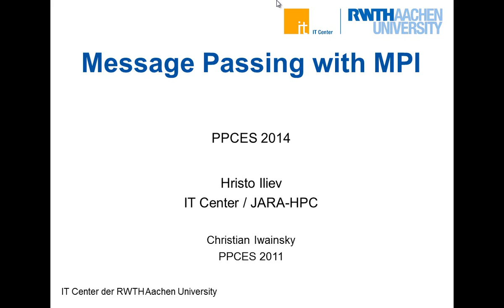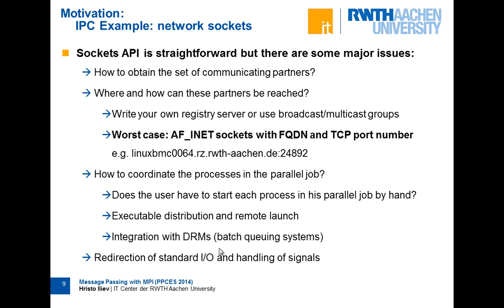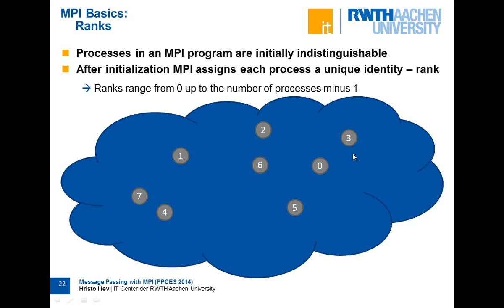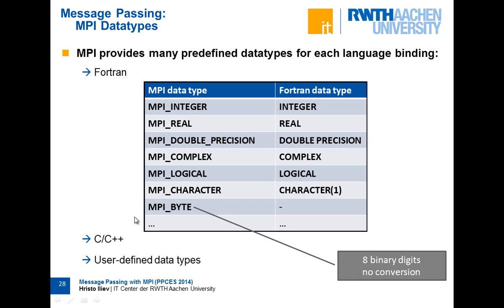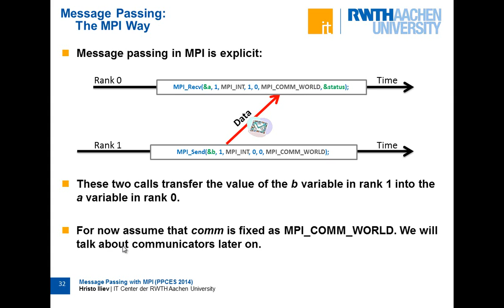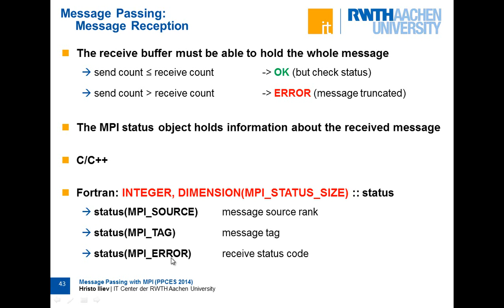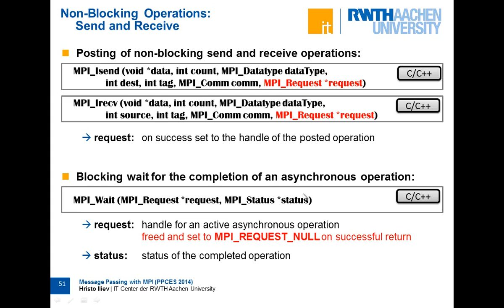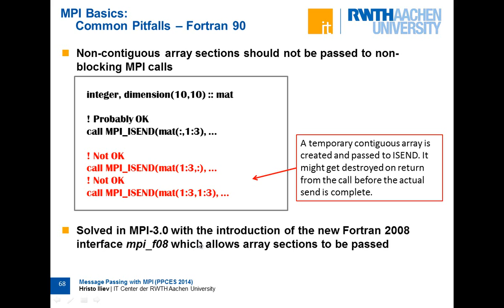Introduction to MPI Programming, part 1, by Hristo Iliev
Introduction to MPI Programming - part 1, by Hristo Iliev from the HPC Group of the IT Center of the RWTH Aachen University.